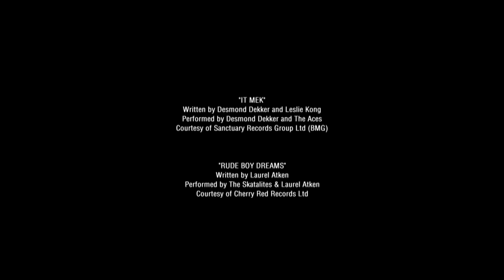Rudie is interrupted | Rudie's Reconcile by Calvin Demba | Part 3 | Random Acts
An unexpected visitor interrupts Rudie and Dave's rendezvous at girlfriend Nat's flat. Co-written and starring Calvin Demba. Directed by Simon Neal.